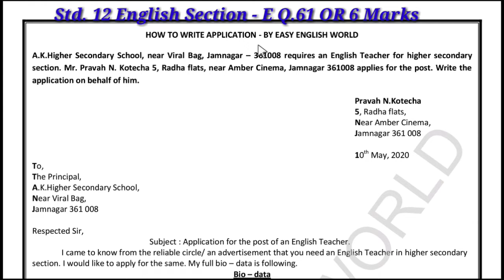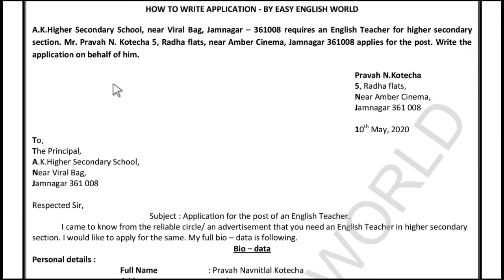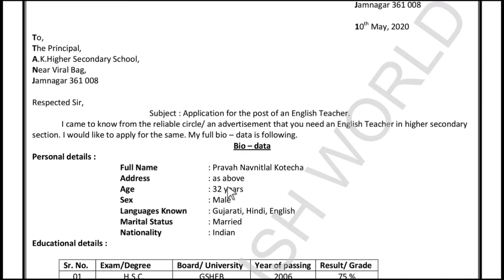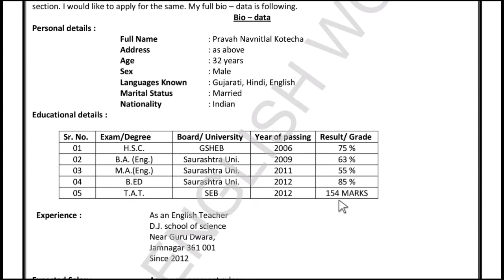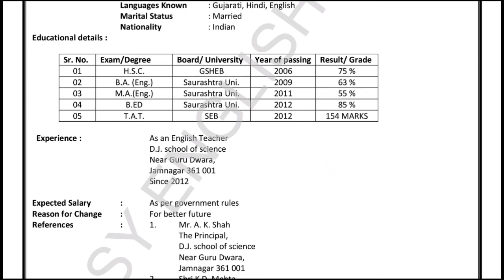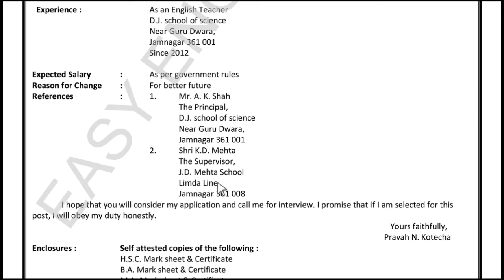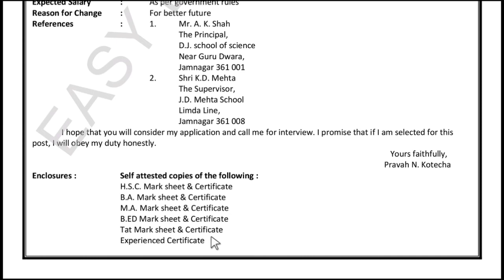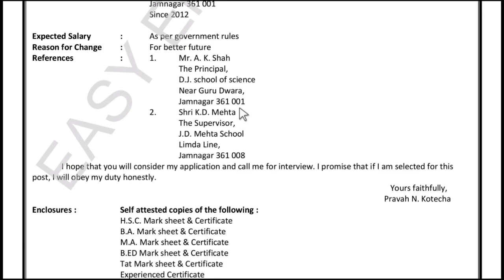STD.12 | ENGLISH S.L. | SECTION - E Q.61 {OR} HOW TO WRITE AN APPLICATION ? | ARVIND KOTECHA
ધોરણ 12 માં સ્પીચ ના અથવા ના પ્રશ્નમાં એપ્લિકેશન નો પ્રશ્ન ઉમેરાયો છે જે જૂની પેપર સ્ટાઇલમાં હતો જ. એપ્લિકેશન કેવી રીતે લખાય ? એ વિશે એક સ્ટાન્ડર્ડ એપ્લિકેશન સમજુતી સાથે રજૂ કરું છું.
આ એપ્લિકેશનની સોફ્ટ કોપી ડાઉનલોડ કરવાની લિંક નીચે આપેલ છે.